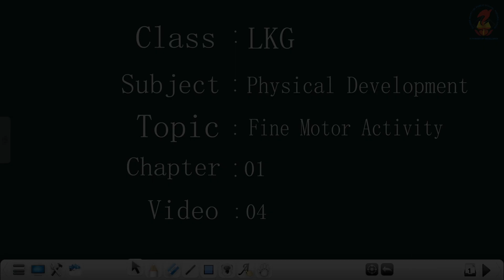LKG PD Chapter 1 Video 4